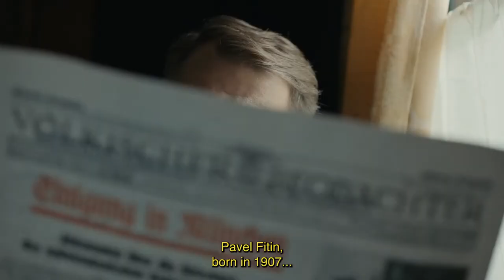THE SPYMASTER (2022) | Season 1 | Official Trailer | English subtitles